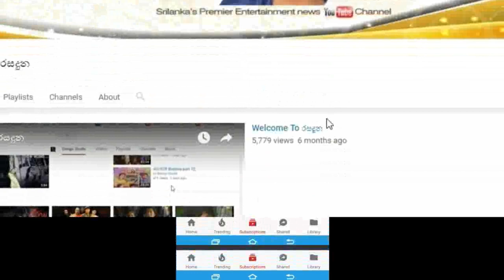ඉන්ද්‍රචාපගේ පියා ප්‍රවීණ නළු හේමසිරි ලියනගේ 79වෙනි උපන්දිනය ජයටම සැමරුවේ මෙහෙමයි Samanalee Fonseka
ඔබතුමන්ට නිරෝගිමත් සුභ උපන්දිනයක් වේවා!
සමනලී ෆොන්සේකා ඉන්ද්‍රචාප සමගින්
ඉන්ද්‍රචාපගේ ආදාරණිය පියා ප්‍රවීණ නළු හේමසිරි ලියනගේගේ 79වෙනි උපන් දිනය ජයටම සැමරුවේ මෙහෙමයි. Samanalee Fonseka